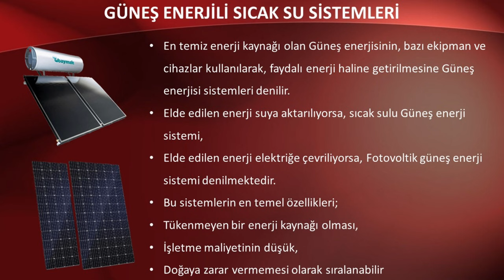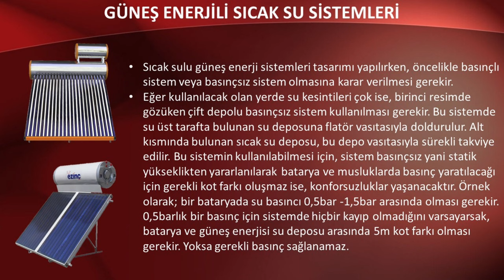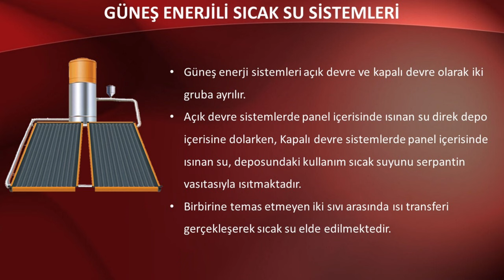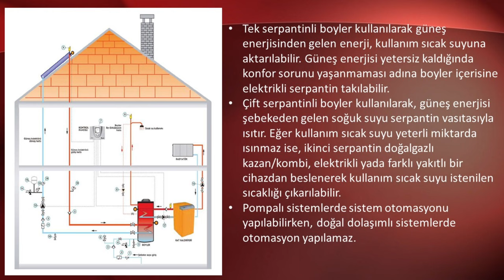Sıcak Su Güneş Enerji Sistemleri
Güneş enerji sistemleri, güneşten alınan enerjinin suya aktarılmasını veya elektriğe çevrilmesini sağlayan ekipman ve cihazların genel adıdır.

Güneş enerji sistemi nedir?

UDEMY AKADEMİ EĞİTİMLERİNE AŞAĞIDAKİ LİNKLERDEN ULAŞABİLİRSİNİZ

Ümit Eren YILDIZ Kimdir?
5 Kasım 1989 İstanbul doğumlu, 2013 YTU Makine Mühendisliği Isı Proses Ana Bilim Dalı mezunuyum. Yurt içi ve yurt dışı bir çok projede saha mühendisi, teknik ofis ve planlama, şantiye şefliği, teknik satın alma ve dizayn gibi Mekanik Sistemler sektörüne ait her alanda yer aldım. Sahibi olunan her şeyin fazlasını verme felsefesine inandığım için bu kanal üzerinden bugüne kadar edindiğim bilgi ve tecrübelerimi aktarmaya ve bana ulaşan herkese elimden geldiğince, iyi niyet çerçevesi içerisinde yardımcı olmaya çalışıyorum.

By Ümit Eren YILDIZ YouTube kanalında yer alan bilgilere göre; Proje tasarım, dizayn, hesap ve taahhüt işleri kesinlikle danışmanlık kapsamında değildir. Bu kanalda yer alan yorumlar, bilgiler ve analizler Ümit Eren YILDIZ'ın kişisel tecrübe ve bilgilerine dayanan analizlerden oluşmaktadır. Bu bilgilere dayanarak yapılan proje, tasarım, dizayn ve taahhütlerde oluşabilecek yanlışlıklar, eksiklikler, kazalar, maddi ve manevi tüm olumsuz durumların sonuçlarından Ümit Eren YILDIZ sorumlu değildir.